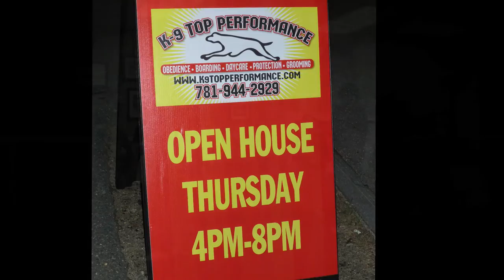K9 Tails - K-9 Top Performance Open House Highlights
Highlights of the open house held at K-9 Top Performance in Reading, MA on 29Sept2016.